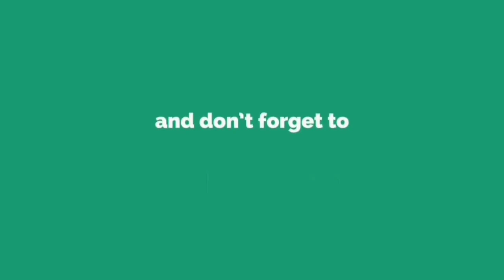NAKAKA-ALIW NA LARO l ANG BILIS HUMAWAK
2. "its fair use" No copyright is claimed and to the extent that material may appear to be infringed, I assert that such alleged infringement is permissible under U.S. and Philippine copyright law. If you believe material has been used in an unauthorized manner, please contact the poster.
3. This Video is not associated with any company or products mentioned in the video.
4. No intention to infringe photos or audio used in this video.